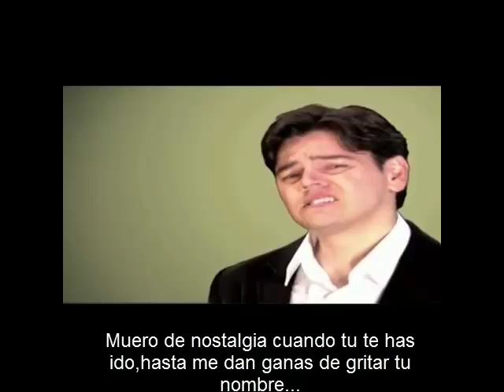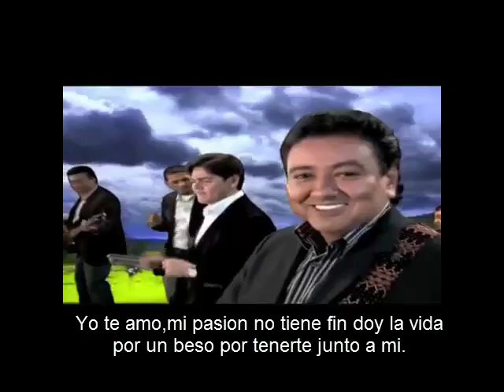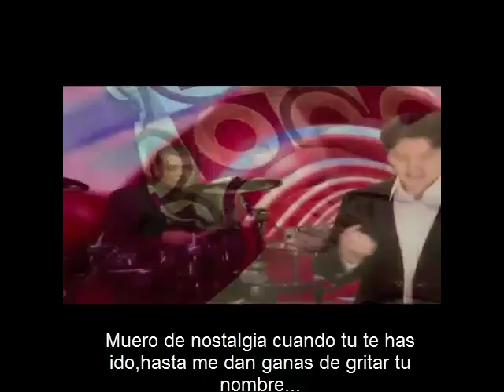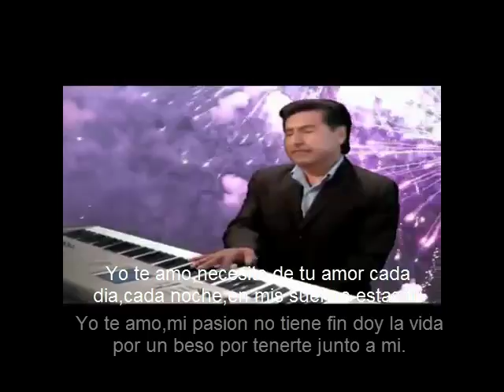karaoke doy la vida por un beso grupo bryndis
aqui les dejo un karaoke (SIN VOZ) del grupazo bryndis.